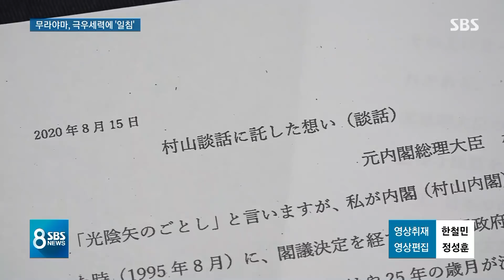아베, 8년째 야스쿠니 공물…무라야마는 따끔한 일침 / SBS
일본은 오늘(15일) 전쟁 종식이자 패전 75주년 기념행사를 열었습니다. 아베 총리는 야스쿠니 신사에 공물로 나무장식품 비용을 보냈고, 차기 총리 후보를 포함한 장관급 4명이 직접 참배에 나섰습니다. 무라야마 전 총리는 일본은 역사적 사실을 겸허히 받아들여야 한다며 따끔하게 지적했습니다.
도쿄 유성재 특파원입니다.